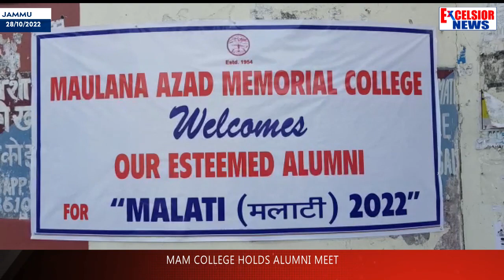MAM College Holds Alumni Meet